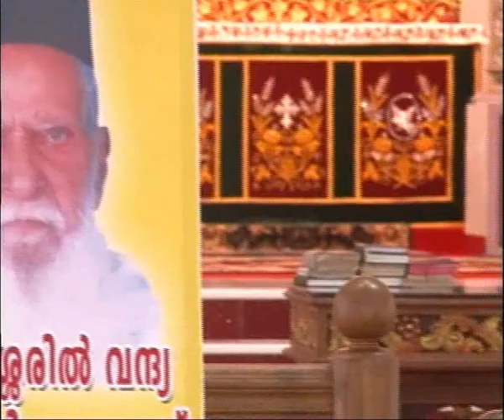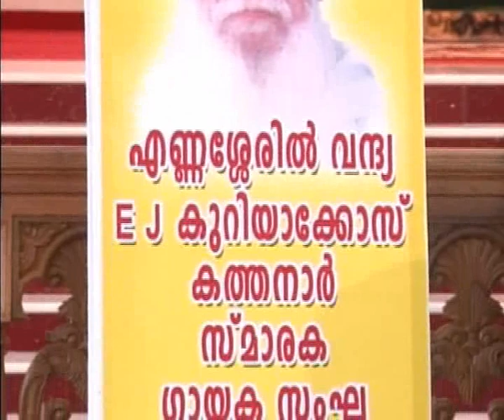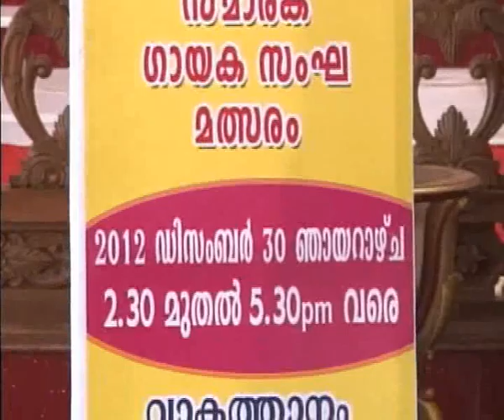Gloria-2013 @ Vakathanam Valiyapally (Full)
Gloria-2012 @ Vakathanam Valiyapally-Rev.Fr.E.J.Kuriakose, Ennasseril memorial choir competition held on 30-12-12 Sunday 2.30 pm -5.30 pm
Participants: 1. M.S.Sunday School, Velloothuruthy
                   2. M.G.Sunday School, Nalunnakkal
                   3. M.D.Sunday School, Puthenchantha
                   4. St.Thomas Sunday School, Ponganthanam
                   5. M.G.Sunday School, Njliyakuzhy
                   6. V.G.M.Sunday School, Vettikkunnel
                   7. St.John's Sunday School, Vakathanam
                   8. St.Mary's Sunday School, Pathamuttom
                   9. St.Mary's Sunday School, Puthenchantha